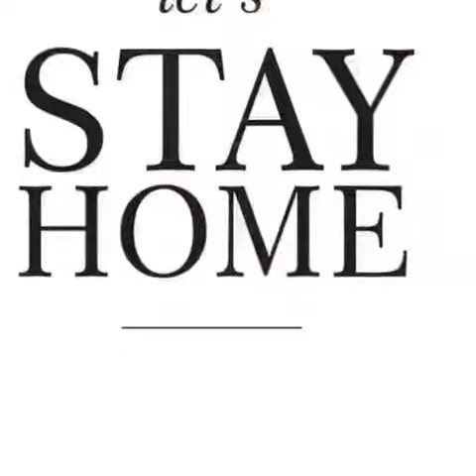Оставайтесь дома!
Уважаемые родители, гимназисты, коллеги! Оставайтесь дома, сегодня, завтра, послезавтра. К этому призывают наши гимназисты 5В вместе со своим классным руководителем. Ради здоровья близких будем дома